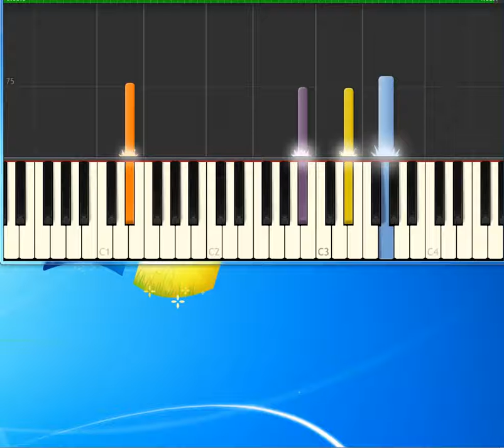longest time billy joel [Piano tutorial by Synthesia]